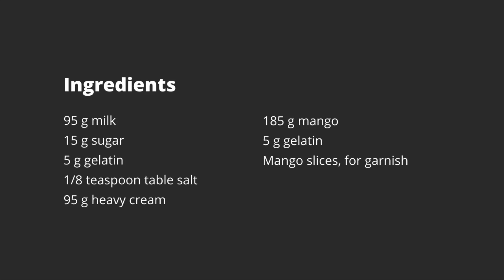Mango Panna Cotta | Chef Pan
Ingredients

95 g milk
15 g granulated sugar
1/8 teaspoon table salt
5 g gelatin
95 g heavy cream

185 g mango
5 g gelatin

Mango slices, for garnish